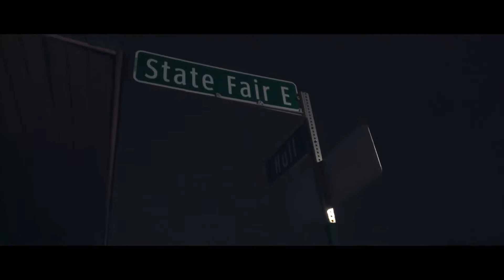4AM (free juan)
The official video for SauceGod80
Song:  4AM (Free Juan)
Video:  Dexta Dave